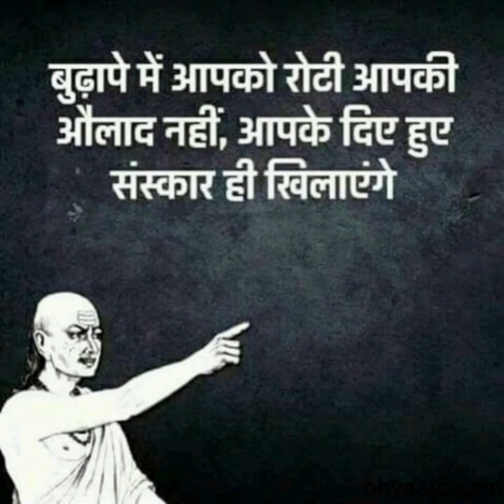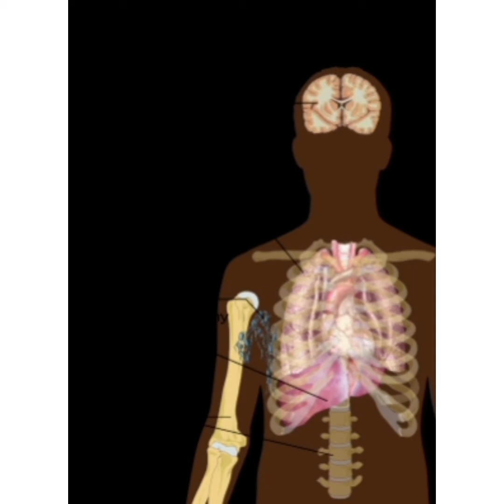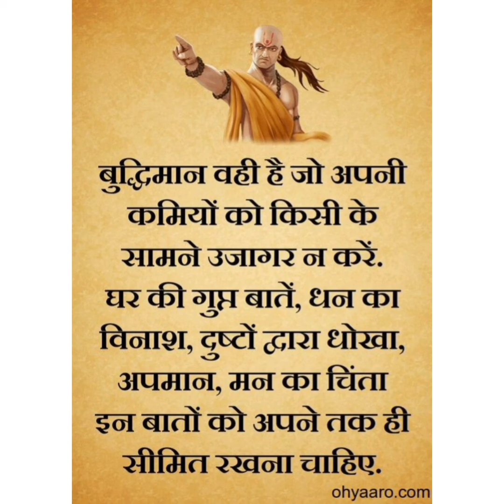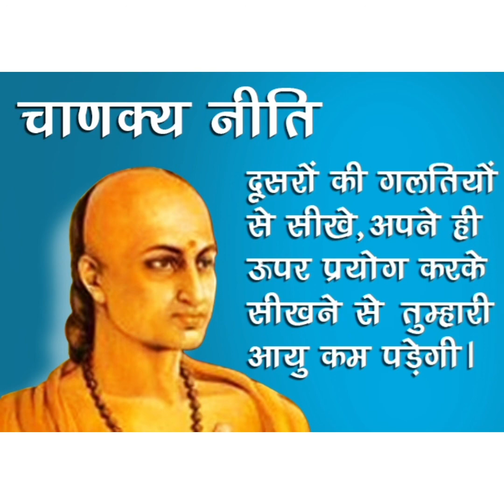आचार्य चाणक्य के अनुसार इन चीजों से दूर रहना: नहीं तो पछताना पड़ेगा, in cheejo sse dur rahna chahiye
Note:- घर बैठे online कुंडली दिखवाने हेतु 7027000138 पर date of birth, time, place, Whatsapp करें
(online home service available)

BY Mahabir Bhardwaj Sir-Astrologer
 Former Director and Founder member  of Bhardwaj Institute kurukshetra
Bhardwaj Dukhbhanjan Jyotish Kendra (Kurukshetra Haryana)

ज्योतिष/कुंडली के लिए मिलने का समय

 यह चैनल
Mahabir Bhardwaj Kurukshetra
1) ज्योतिष Jyotish, रुद्राक्ष, रत्न
 2) धर्म, Religion/ Mantra Remedy
3) प्रेरणादायक  Motivational Lecture
4) प्रतियोगिता परीक्षा Competitive exam
और
5) सामाजिक मुद्दों Social issues
से संबंधित  है।
(1)*ज्योतिष*    कुंडली हेतु 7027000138 पर DOB,TIME,Place, Whatsapp karen.
*कुंडली देखकर निम्न समस्याओं के समाधान  के लिए सटीक परामर्श दिया जाता है*
1)# संतान बाधा का कारण
2)प्रत्येक कार्य मे अड़चन
3)# विवाह में देरी या न होना
4) पति-पत्नी मे अनबन
5)# सास-बहु मे झगड़ा
6)विदेश जाने का योग है या नहीं
7)# लम्बी बीमारी /स्वास्थ्य प्राप्ति
8)मांगलिक दोष
9)# व्यापार चलता-चलता रुकना
10) बच्चो का मां-बाप का कहना न मानना
11) कालसर्प दोष
12) love marriage या Arrange marriage
13)# विवाह के लिए गुण मिलान
14) #*राजनीति मे Career है या नहीं*
15) *कौन सा व्यापार करना चाहिए*
16) बच्चों का पढाई मे मन न लगना
17)# मकान कब बनेगा
18) धनवान बनने के योगहैं या नहीं
19#)भाई-बहनों से कैसी बनेगी
20) शत्रु से भय खत्म के उपाय
21) कोर्ट/कचहरी court मुकदमे-बाजी
22)## जीवन में सुख है या नहीं
23)# किसी लांछन का भय/बदनामी के योग
24) विधवा/विधुर होने के योग
25)जीवन को सुखी बनाने वाले सरल उपाय बताए जाते हैं।

अन्य सभी प्रकार की समस्याओं के संबंध मे सलाह दी जाती है।#

rudraksh remedy
1 mukhi to 14 mukhi rudraksh upaue

most searched video
Hindu philosophy
kundali adhyayan sekhe,kundali kaise dekhe
,kundali padhna sekhe,kundali dekhna sekhe,jyotish samadhan
bhav,kundali,rog,ang,body,part,body part,jyotish
,analysis,adhyayan,seekhe,learn
#,रोग,
,ज्योति,सीखे
,अध्ययन,पार्ट,
rog kaise thik ho
hindi me jyotish
beti bachao beti padhao
motivational speech
free coaching
free jyotish seva
free seva
free jyotish
motivation by bhardwaj
motivation by bhardwaj sir
safalta ka mantra
how to get success
tips of success
har mat mano
koshish karo
mahnat karo
hard work
hard work is key to success
bhagye banao
respect to women
respect to elders
career banao
career in jyotish
career in administration
career in IAS
career in IPS

(2)धर्म/आध्यात्मिक

#मंत्र चिकित्सा Mantra Remedy#
# चमत्कारी मंत्र##

1#)मां भगवती का
2) हनुमान जी का रोग नाशक मंत्र

2)# सुन्दर कांड का पाठ
sunder kand ka path

3)# Motivational Lecture
अमीर कैसे बने
कभी हार न माने
who is greater between
destiny and karma.
भाग्य और कर्म मे कौन बड़ा हैं

*4) प्रतियोगिता परीक्षा
best coaching centre in Haryana
best result

Bhardwaj Institute
BhardwaJ Academy
best faculty
HARYANA POLICE
SARKARI NAUKARI

Regarding This Video
ज्योतिष ज्ञान
chanakya niti
chanakya neeti
chanakya neeti full in hindi
chanakya niti in hindi
motivational video
successful kaise bane chanakya niti
chanakya book in hindi
chanakya book
chanakya ke vichar
suvichar
chanakya niti chapter
bhardwaj motivation
kinse hamesh dur rahe
chakya
kautalye
pachhtana padega
kinse dur rahe
loan se dur
parai aurat se dur
paraye dhan se dur raho
rogo se dur
success mantra